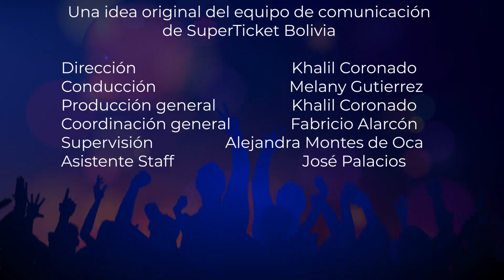Nos Visita LABENOSA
En SuperTicket News, hoy nos visita LABENOSA quienes nos cuentan su historia y trayectoria musical.